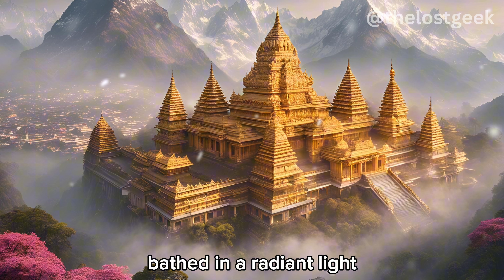SHAMBALA: The Mystical Kingdom and Kalki Prophecy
Discover the ancient prophecy of Shambala, the mystical kingdom hidden deep within Eastern spiritual traditions and Hindu spiritual traditions. Linked to the Kalki Avatar, the final incarnation of Lord Vishnu, Shambala is a realm of enlightenment and peace, accessible only to those with the wisdom and purity to transcend the material world. Journey through the rich history, spiritual significance, and the Rise of Kalki to vanquish darkness and restore balance to the universe. Is this mythical kingdom a mere legend, or a symbol of the enlightenment within us all? Find out in this epic exploration!